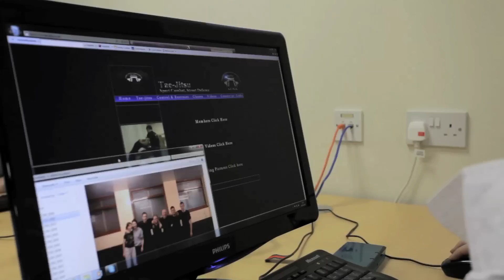Game to Change in the Community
An introduction to Game to Change in the Community.

Featuring Kevin Roland - US Consul General for Northern Ireland.

From Game to Change  & Be Inspired